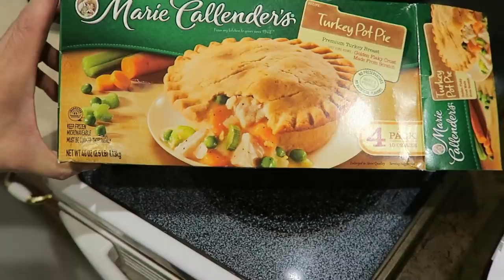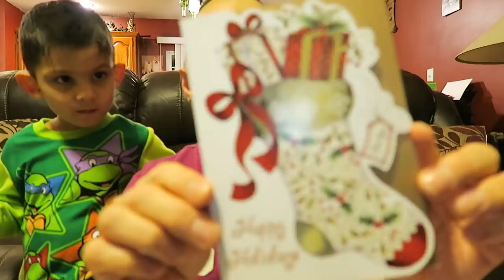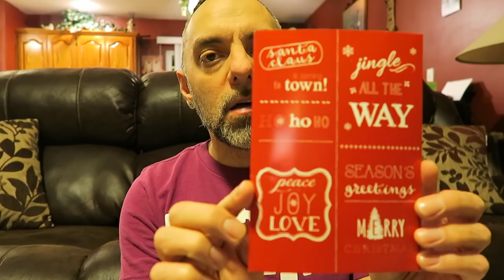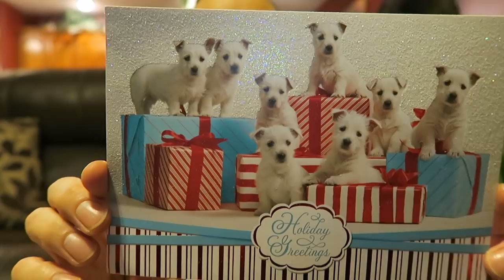2GAYDADS - VLOGMAS DAY 21 - DON'T MESS WITH MY TOOT TOOT!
VLOGMAS  DAY 21 - Monday 12/21/15

Cameras used: Canon Powershot G7X 21 - Monday 12/21/15